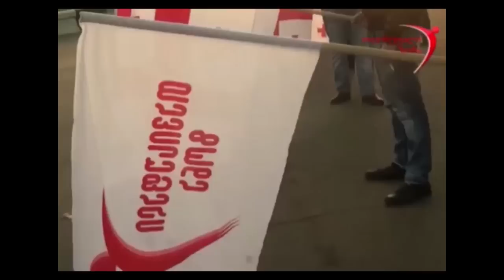ალექსანდრე 'ჩუჟოი' გრიგოლაშვილი - საქართველოს და უკრაინის გმირი 2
ალექსანდრე 'ჩუჟოი' გრიგოლაშვილი - საქართველოს და უკრაინის გმირი